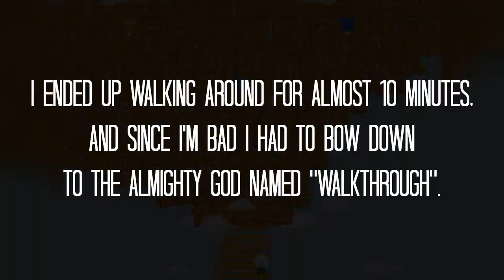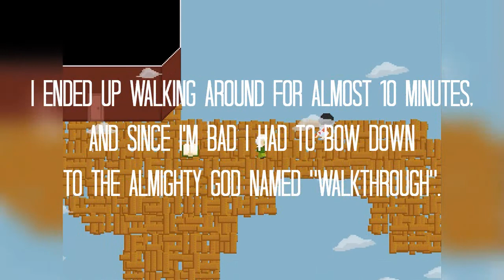Libretta [Part 8] - Dare Plays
Libretta is a semi-horror puzzle adventure game by vgperson!

A girl becomes lost during what was only a regular visit to the library.

"No one read my story.
No one cared for it.
And that is where it ended."